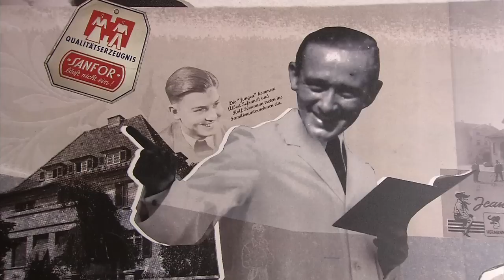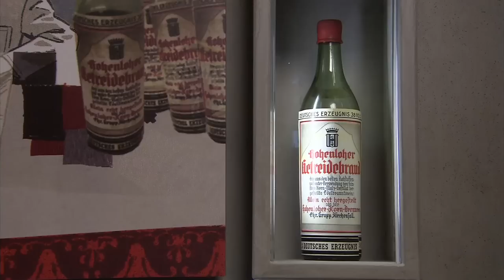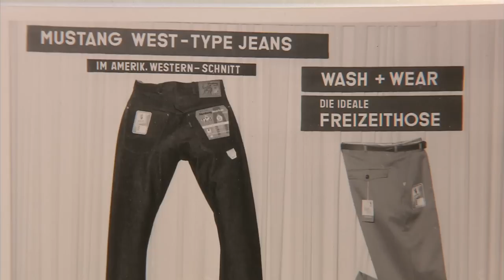Das blaue Wunder: Jeans (2/3) - Ausschnitt einer Dokumentation von NZZ Format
Ausschnitt aus der Reportage "Das blaue Wunder: Jeans" vom 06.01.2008.

Diese NZZ Format Reportage ist in kompletter Länge als Download im iTunes Store erhältlich:

Einst war Jane Birkin Werbeträgerin für Lee Cooper. Heute entwirft ihre Tochter Lou Doillon für die hundertjährige englische Jeansmarke eine ganze Kollektion aus Denim. Vom Design zur Fabrikation: NZZ Format geht dem Kult aus Denim nach und erklärt, wie eine Jeans entsteht.

Ob Rapper oder Banker, Enkelin oder Grossmutter, alle haben mindestens eine Jeans im Schrank, und immer noch definiert man sich über die Marke. Alte Jeansmarken definieren sich neu, und junge Kultlabels besinnen sich auf den Ursprung. Genua war im Mittelalter das Zentrum des blauen Stoffes. An der Londoner Börse wurde der "Blu di Genova" zum "Blu Genes" und als Cowboyhose zur Blue Jeans. Der Genueser Musiker Beppe Gambetta kennt die Geschichte des Blu di Genova und liess sich zur gleichnamigen CD inspirieren. Mit der kostbaren Indigopflanze färbte man auch sakrale Tücher aus Leinen: Die Christuspassion, ein aussergewöhnliches Kunstwerk aus dem 16. Jahrhundert.